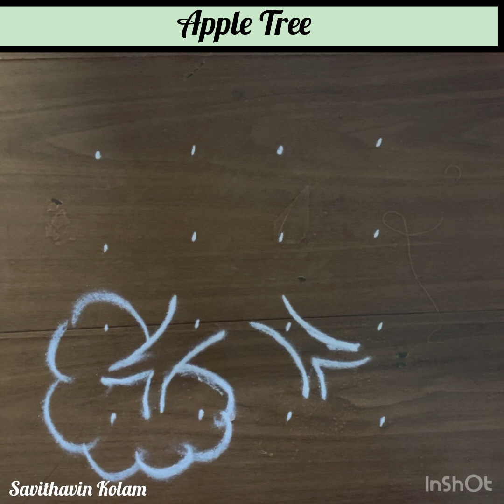Apple tree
4x4 dots